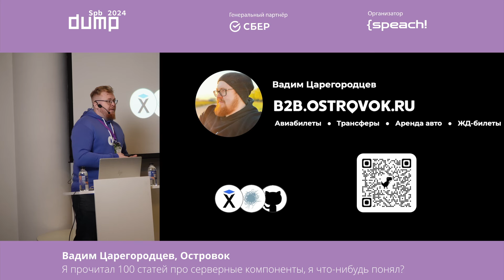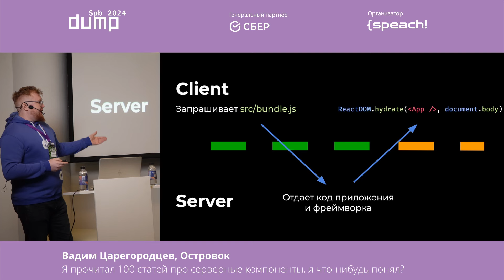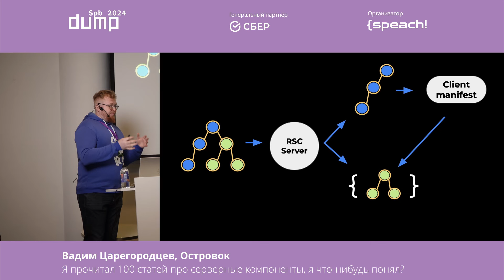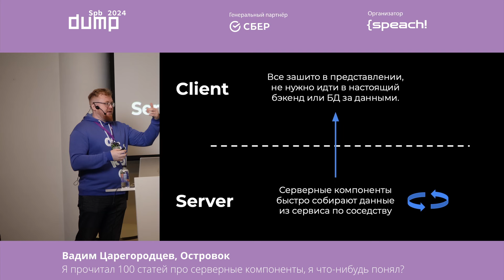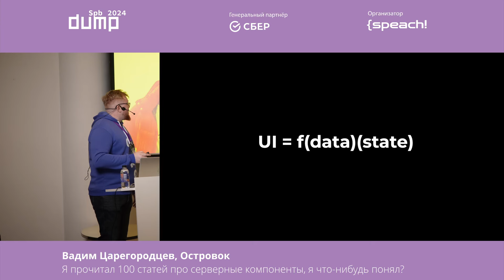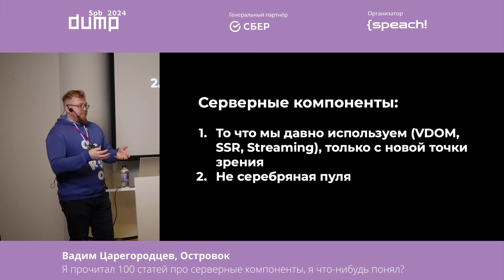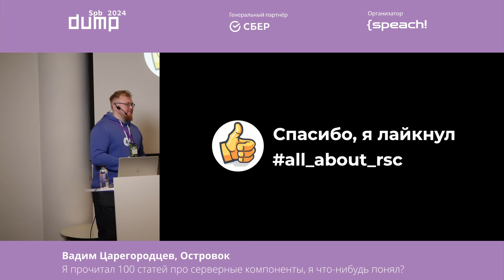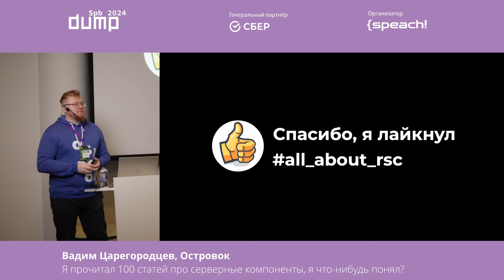Вадим Царегородцев. Я прочитал 100 статей про серверные компоненты, я что-нибудь понял?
Вадим Царегородцев
Frontend Team Lead, Островок

Я прочитал 100 статей про серверные компоненты, я что-нибудь понял?

Наверно, уже все в курсе, что React разработчики могут использовать серверные компоненты в своих проектах, но большинство из нас все еще не торопятся их применять. Почему?
На прошедшей конференции Vercel было много шума вокруг новой версии Next.js, и мнения разделились. В моем докладе я попробую разобраться во всех этих противоречиях.